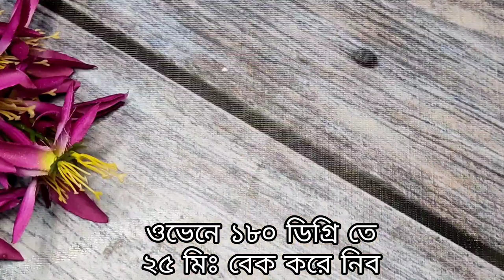অসম্ভব সুন্দর ও মজাদার ভ্যানিলা মাফিন কাপ কেক রেসিপি || Vanilla Muffins Cake Recipe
how to make vanilla cake
how to make cake
how to make muffin cake